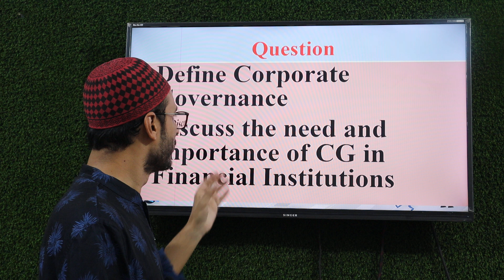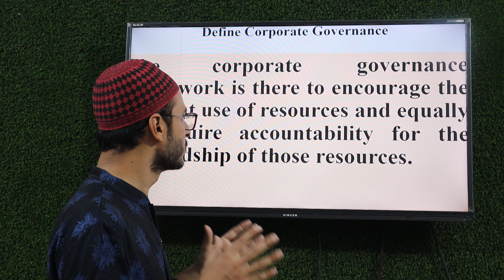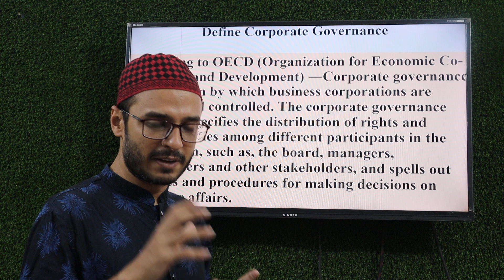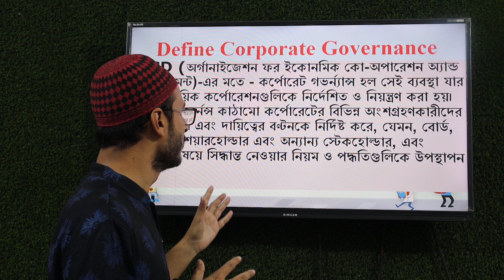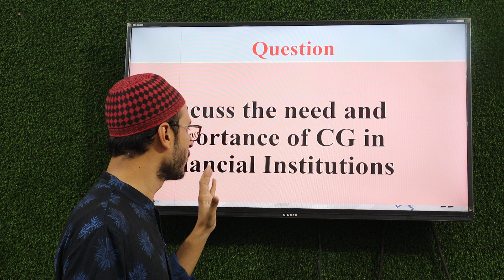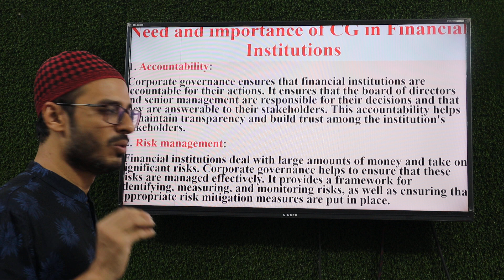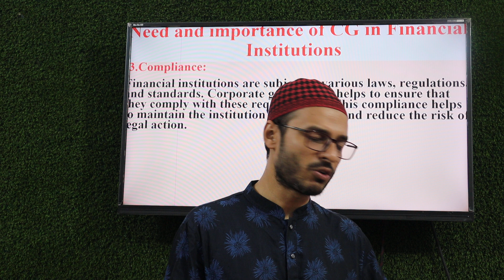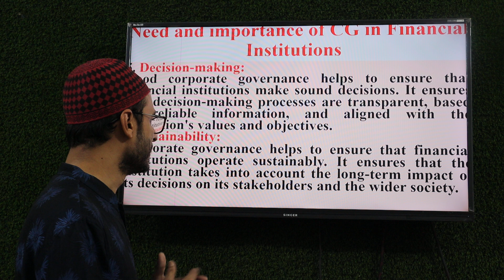JAIBB || BPE || GOVERNANCE IN FINANCIAL INSTITUIONS || IMPORTANCE OC CG IN FINANCIAL INSTITUIONS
JAIBB – Full Syllabus Course
কোর্স থেকে যা যা পাবেন -
1. pdf lecturesheet– Bangla & English  Version
2. Recorded Premium video on difficult topics
3. Final suggestion on each subject
4. Online zoom class